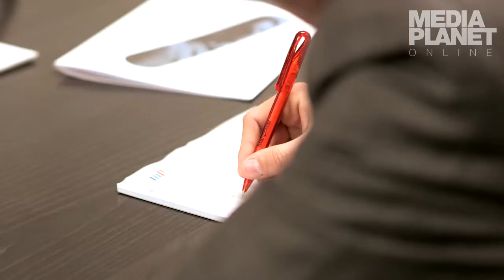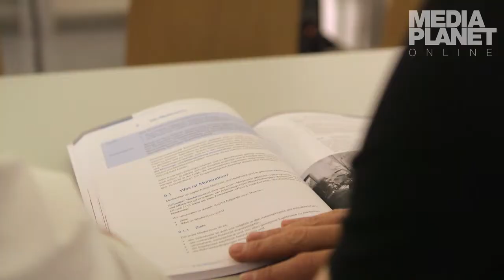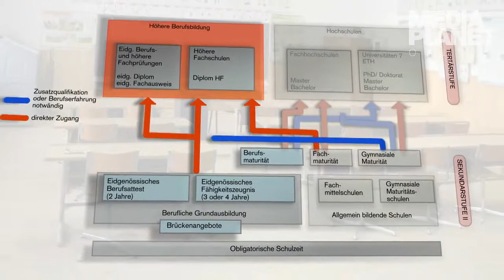Karriere nach der Berufslehre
Die Aus- und Weiterbildung bestimmt die Karrieremöglichkeiten. In der Schweiz führen viele Wege ans Ziel, der Experte erläutert die Möglichkeiten...